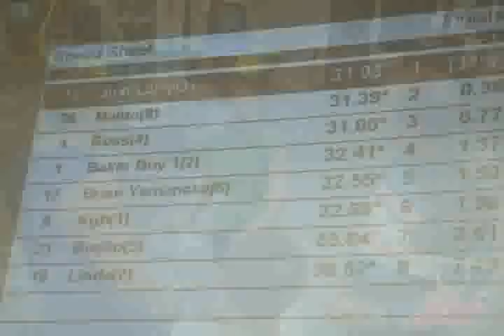Verizon MB2 Race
California, Verizon San Fernando Valley Team.